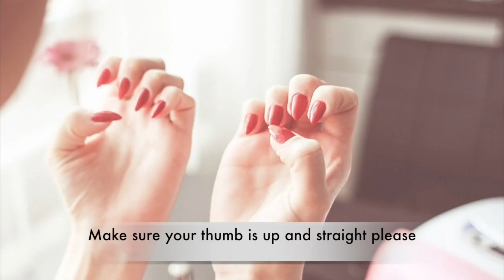Dịch vụ Móng Bột #2-Tiếng Anh ngành Nails (2019)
Giao tiếp Tiếng Anh ngành nails-Powder-Powder-phan 2
Video này hướng dẫn các câu giao tiếp tiếng anh cho dịch vụ làm móng bột POWDER theo trình tự.

1. Xác định loại dịch vụ Móng bột.
2. Length & shape
3. Đắp Bột
4. File & retouch
5. Polish/Finish

Các topics khác.